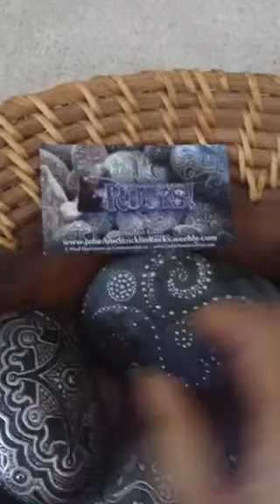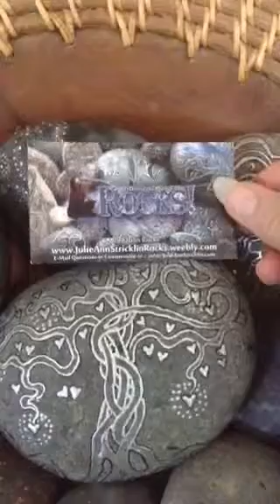Julie Ann Stricklin Meditation Rocks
Tree of life Meditation Rock
'When the root is deep there is no reason to fear the wind.'